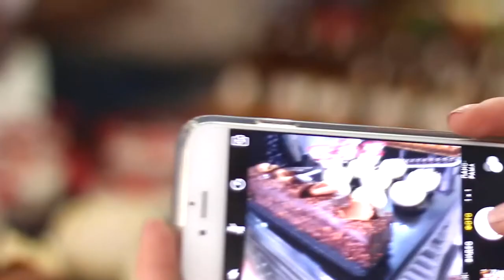KICA Background highlights